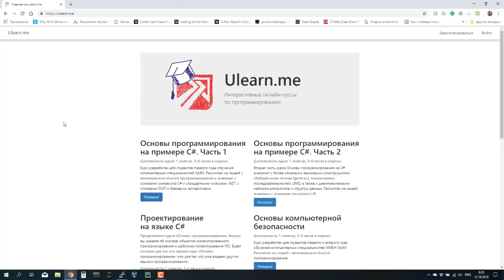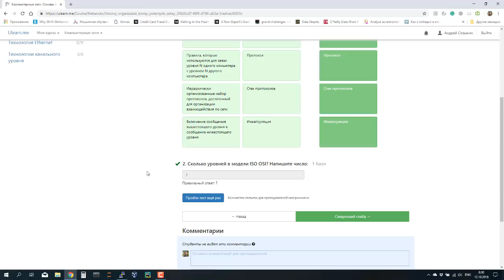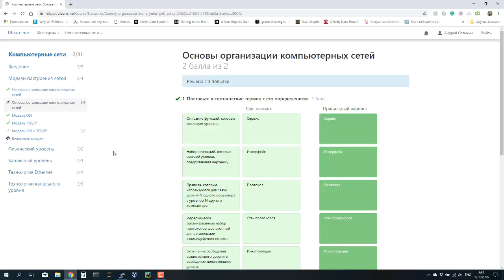Курс компьютерные сети на платформе Ulearn | Новости канала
Мы запустили курс по Компьютерным сетям на онлайн платформе Ulearn компании СКБ Контур. В курсе есть не только видеолекции, но и тестовые задания для проверки того, насколько хорошо вы поняли материал.

Курсы на платфоме бесплатны.

Заранее спасибо за помощь!

Мой канал с краткими и понятными объяснениями сложных тем в ИТ и компьютерных науках -